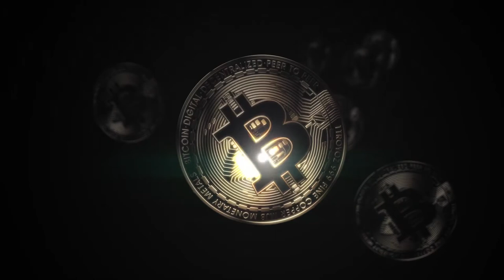No Copyright Videos - Bitcoin - No Copyright Zone